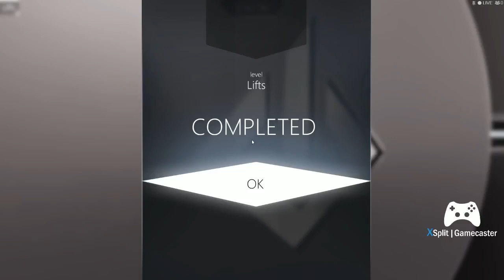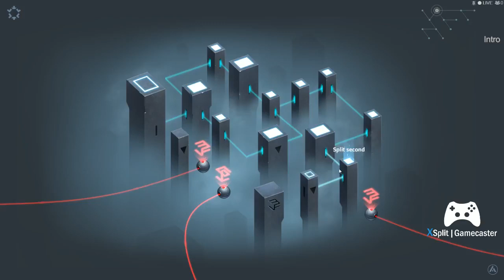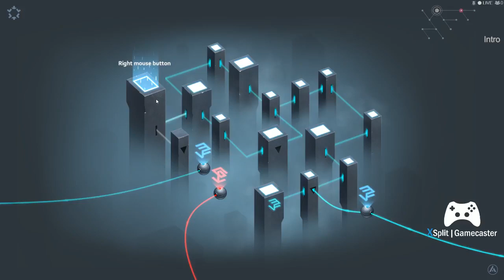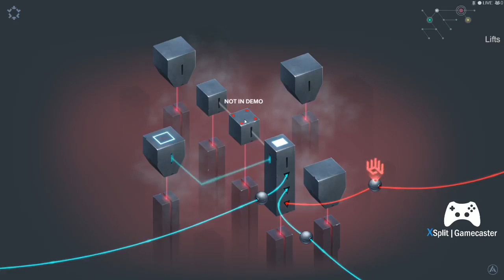.T.E.S.T: Expected Behaviour GAMEPLAY PC | 2018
.T.E.S.T: Expected Behaviour – first-person puzzle with sci-fi plot. Besides logic, you might need speed of action, thinking outside the box and skill to sort out an unfamiliar situation.